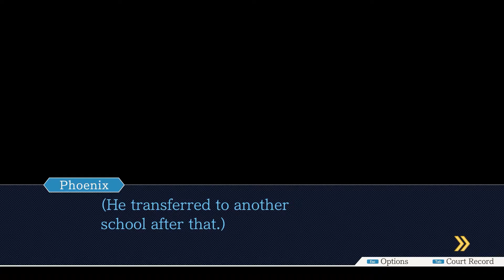Phoenix Wright: Ace Attorney (Progress 86) [ENG]